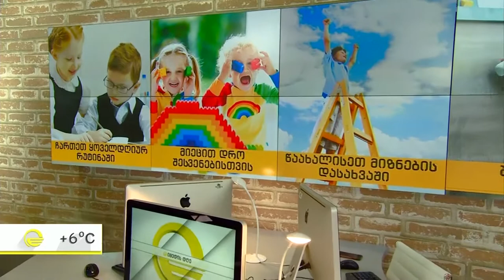წესები მშობლებისთვის- კონცენტრაციის პრობლემა/ გაფანტული ბავშები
უყურადღებობა და გაფანტულობა ბავშვებში - შესაძლებულია თუ არა კონცენტრაციის გაუმჯობესება სავარჯიშოებით. ნეიროფსიქოლოგი მარიამ ხვადაგიანი, იმედის დღეში, თკა წერეთლის რუბრიკაში "წესები მშობლებისთვის".